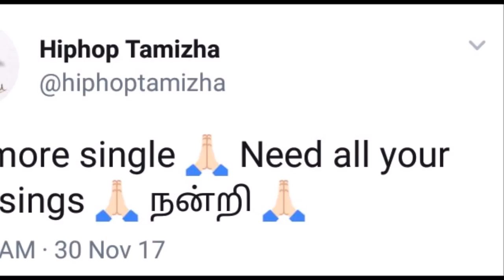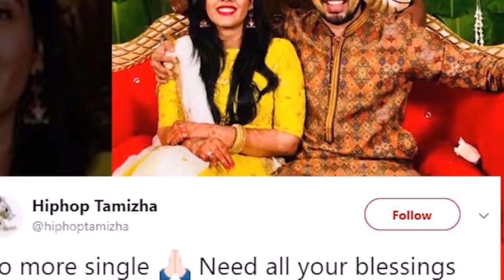HipHop ஆதி ரகசிய திருமணம் | எதுக்கு இப்படி பண்ணாங்க தெரியுமா? hiphop tamizha MARRIAGE ENGAGED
This video explains about hiphop aadhi who is also called hiphop tamizha got married secretly and also he is completed hos reception.   The man is single no more! Watch Hip Hop Tamizha Adhi’s engagement here on IndiaGlitz! For all the latest updates on Kollywood movies, celebrities & events, …